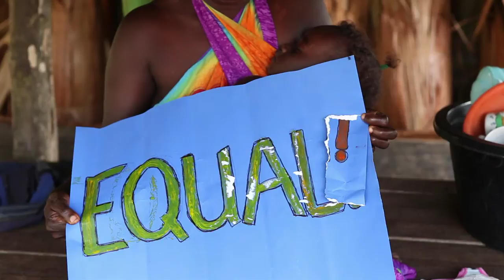Men are looking down on women. Solomon Islands—thinkEQUAL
- A mother in the Solomon Islands notices that men always look down on women.  She feels discouraged by men's attitude.